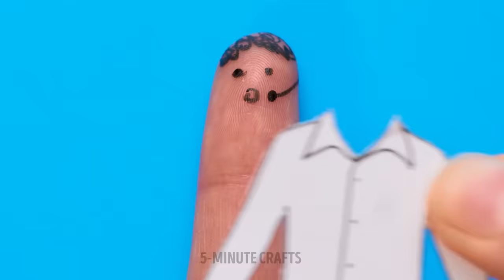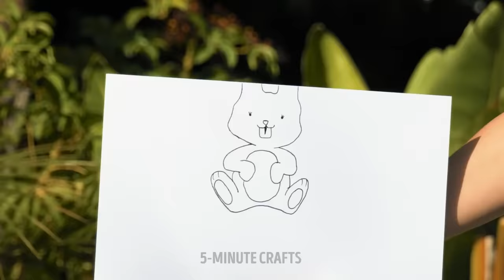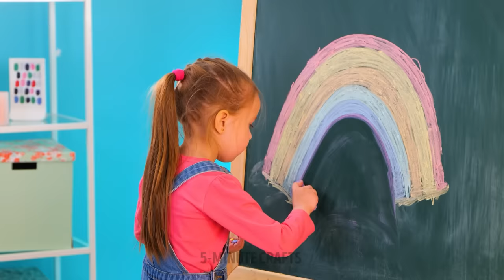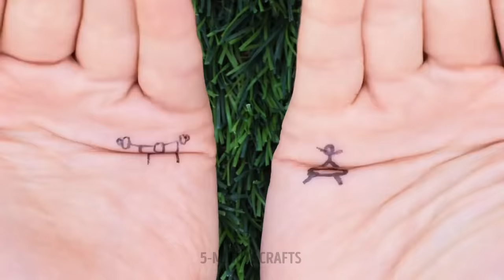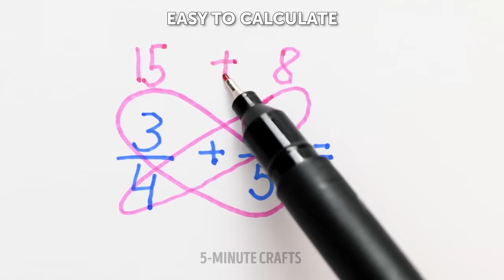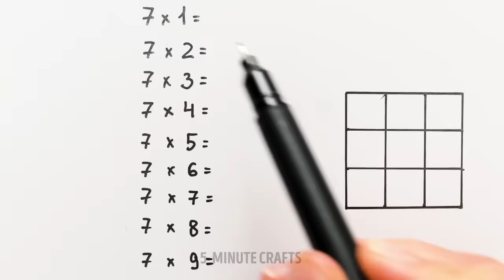ADORABLE FINGER ARTS AND FUN DRAWING IDEAS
Hello, everyone!
Here are top ideas for fun finger art. We will show you how to create a whole world by drawing on your fingers. Try to make different characters like a TV presenter, superman, pregnant woman, diver, club security guard or even an elephant! Your imagination will help you! You can act out the birthday scene. We'll show you how to make cool party hats out of a pencil and a cute small gift. In addition, we have collected awesome drawing ideas in this video. Find out how to use bubble wrap instead of a brush in order to create an unusual pattern on your drawing. For example, it can be fish scales.

TIMESTAMPS:

01:35 Cute frog
02:15 Fake eyes
03:08 Banana plane
07:28 Finger doodles